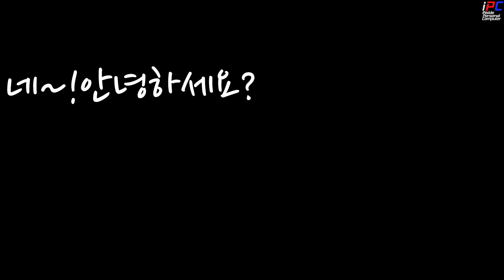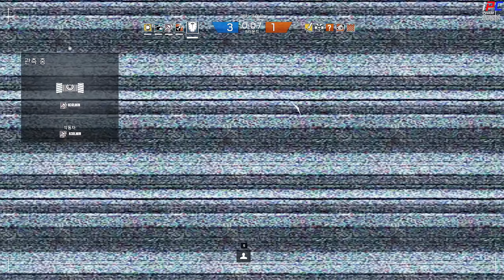iPC의 Tom Clancy's 레인보우 식스 시즈 #13 - 신규맵 +신규대원+방패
자! 드디어 어느정도 감을 잡았습니다!
이제는 밖에 나가서 무조건 잡고 하지만. 방패는 아직까지 적응이...